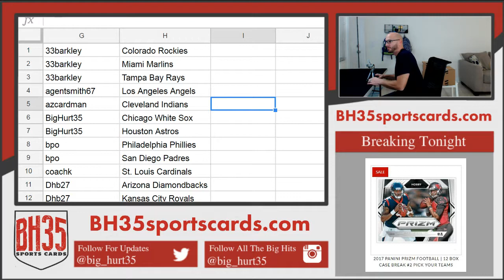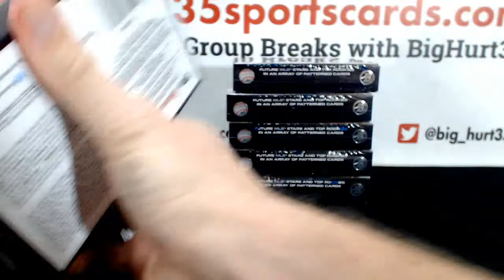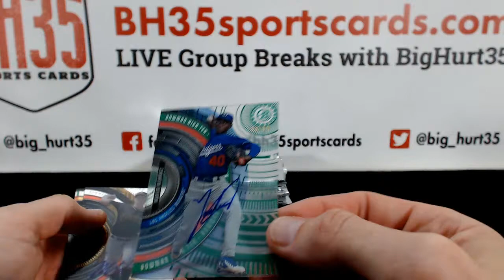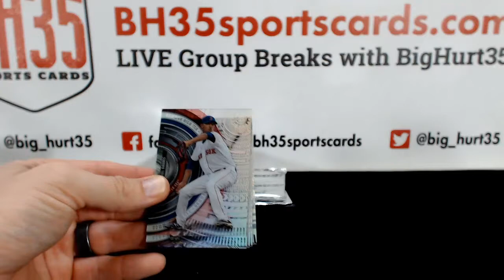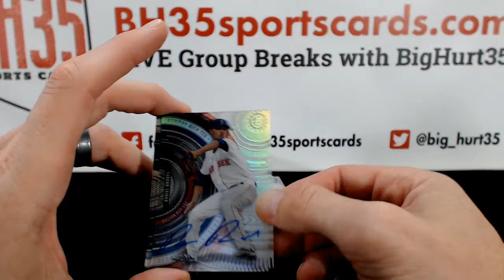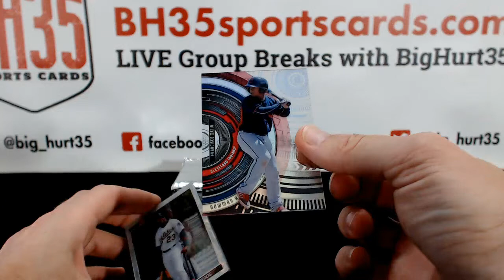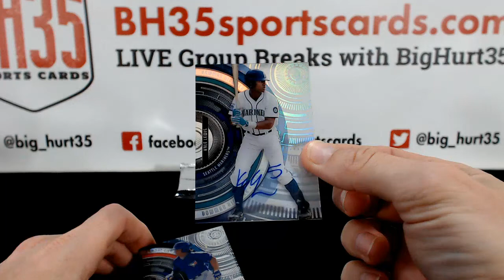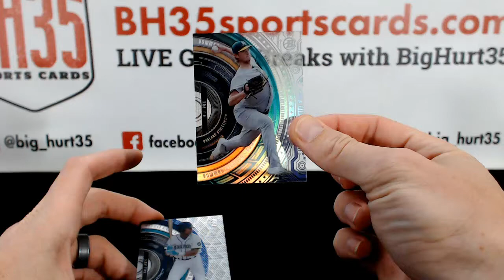2017 Bowman High Tek Baseball | 12 Box Case Break #1 Pick Your Teams